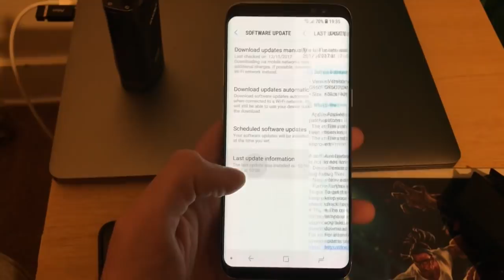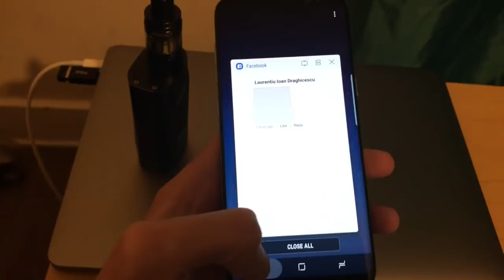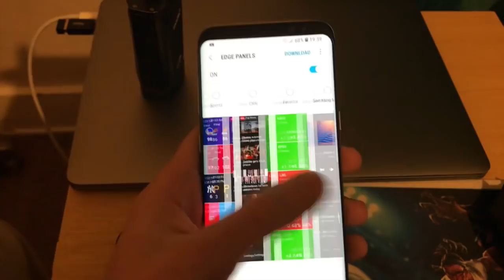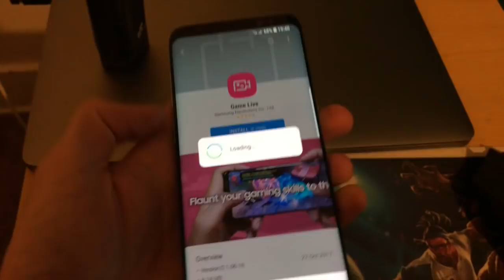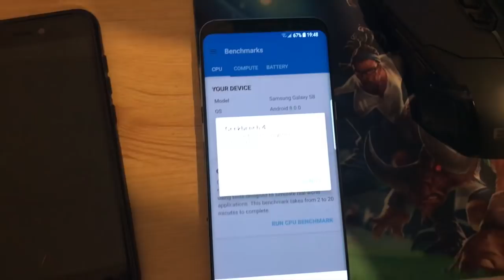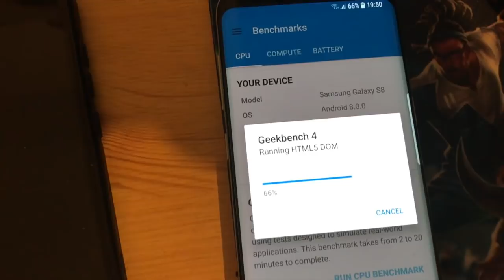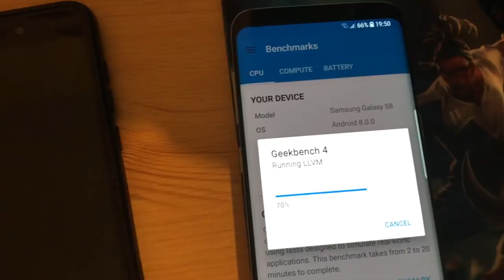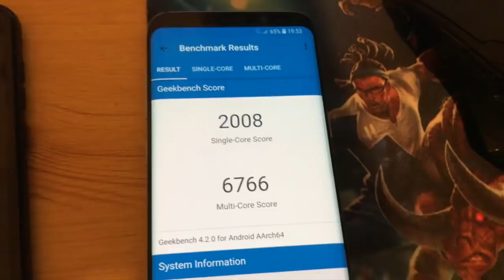Official Beta 2 Samsung Galaxy S8 Android Oreo 8 0 0 With Experience Ui 9 0